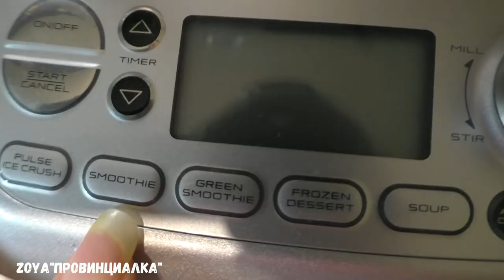Тыквенно -Яблочное пюре/Детское питание/ Домашний РЕЦЕПТ 0+/ тыквеннояблочное пюре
РЕЦЕПТ:
Тыква- 2кг
Яблоки зеленые- 1 кг.